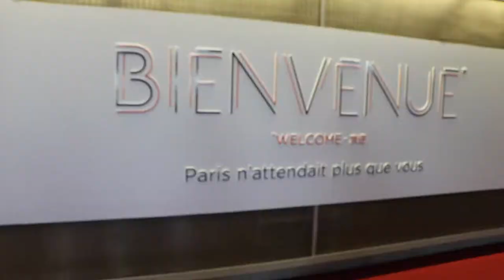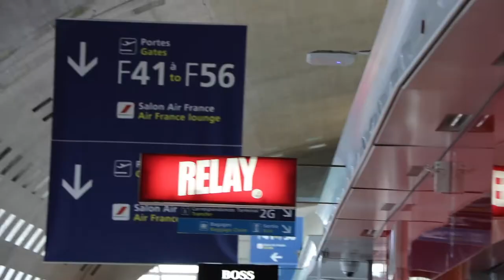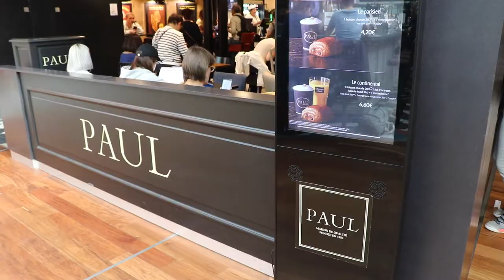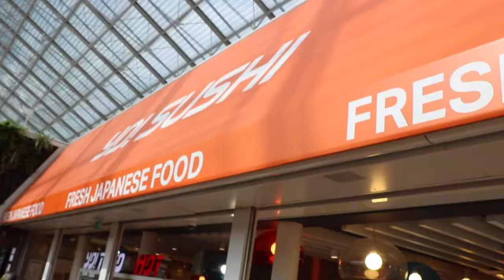5 hour layover at CDG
I recently went on a 3 week long European adventure and this video is the start of my vlog series documenting it!